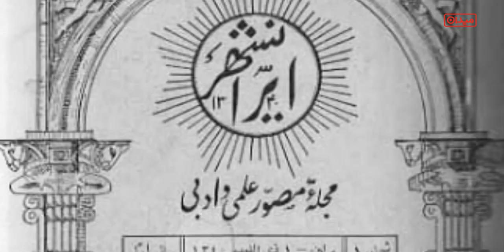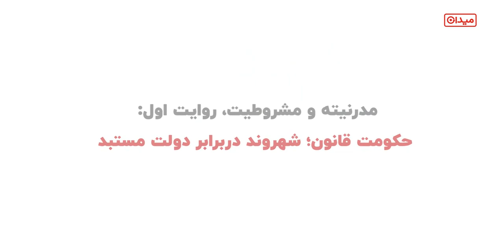مدرنیته در مقام پروژه مشروطیت | گفتگوی میدان با علی میرسپاسی - قسمت اول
در این مصاحبه به دو روایت رایج از انقلاب ایران می‌پردازیم، روایتی که بر آن است که انقلاب، حاصل طغیان نیروهای سنتی علیه مدرنیزاسیون پهلوی بود، و روایتی که آن را ناشی از تبلیغات روشنفکران و نیروهای چپ می‌داند.

▫️علی میرسپاسی استاد دانشگاه نیویورک و از برجسته‌ترین پژوهشگران عرصه روشنفکری ایران این دو روایت را مخدوش و رواج آن‌ها را حاصل سرخوردگی از پیامدهای انقلاب و بی‌ارتباط با واقعیت‌های جامعه ایران در دهه ۱۳۵۰ می‌داند.

قسمت اول: مدرنیته در مقام پروژه مشروطیت